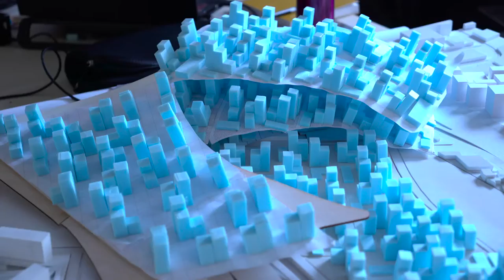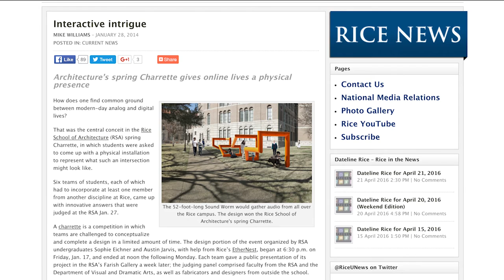Unconventional students at Rice: The artist who became an architect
Four years ago when Sophie Eichner walked around the Rice School of Architecture, she “had this overwhelming gut feeling that I could live here and work here,” she said.

Now as she looks back at her undergraduate career, the Lovett College senior believes her hunch was right.

Eichner is originally from Paris and grew up in Richmond, Va.

She has spent most of her time at Rice University in Anderson Hall working toward her goal of becoming an architect. When she’s not burning the midnight oil in the Rice School of Architecture, you can find her championing the arts through student exhibitions, student-built public art like the Soundworm! or creative drawing exhibits like Sumi Ink Club.

"Helping spur initiatives in the arts, that to me … plays into this idea of what it means to be a truly impactful architect and designer,” she said.